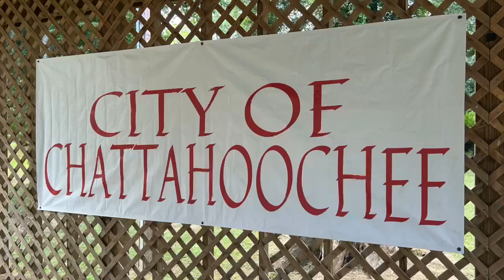Chattahoochee neighbors are expecting this years Fourth of July celebration to have lots of people